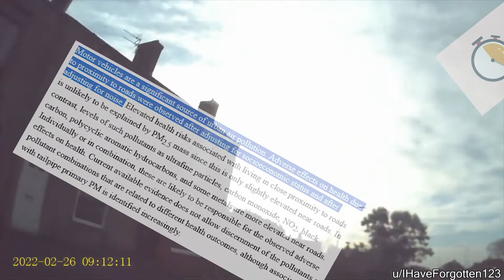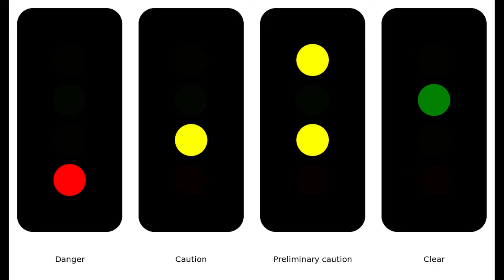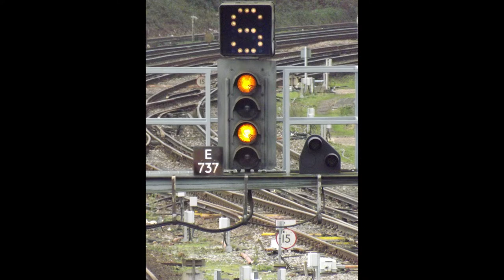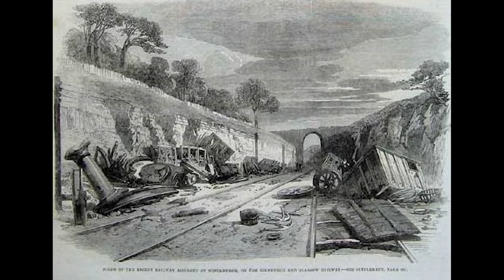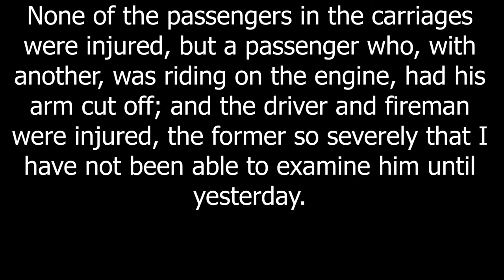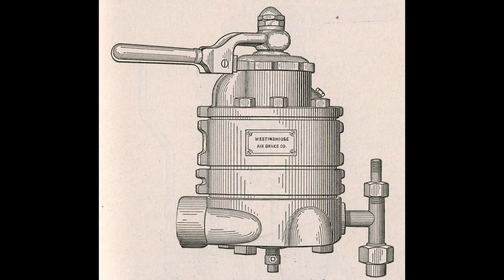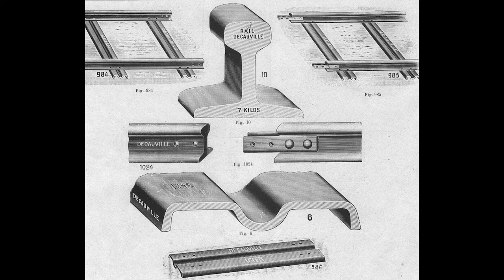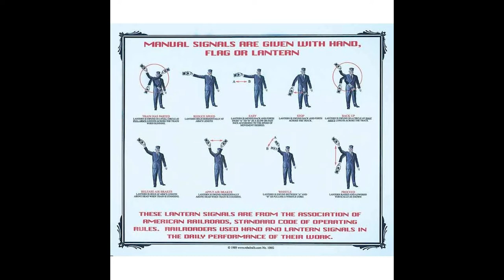Train Crashes in the Lothians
Today we talk about train crashes in the Lothians, I've been meaning to make this video for a while, but now it's here.